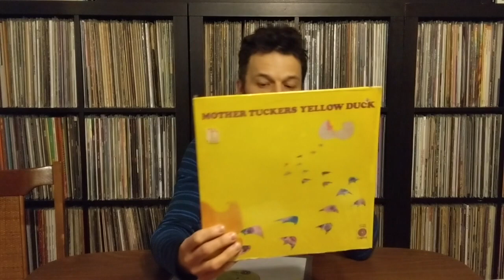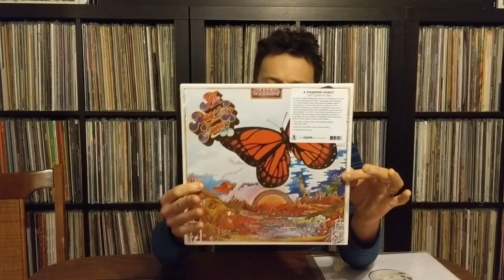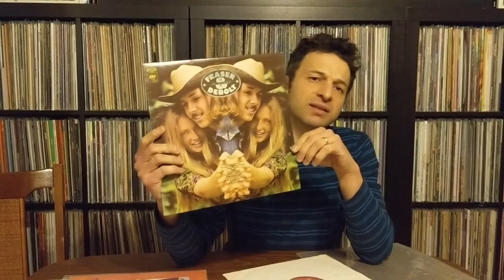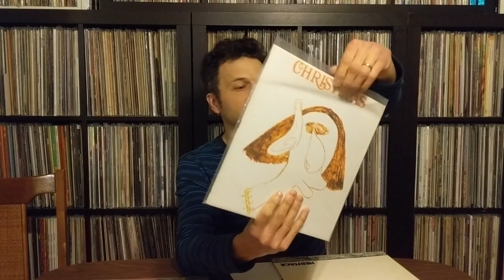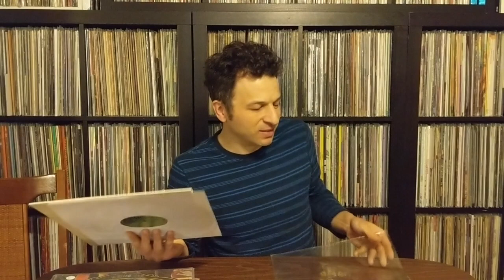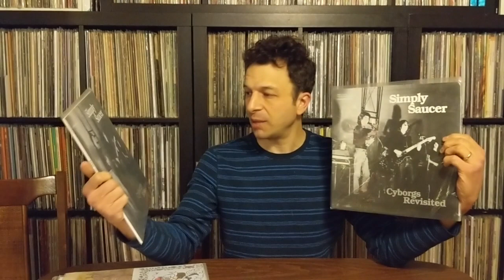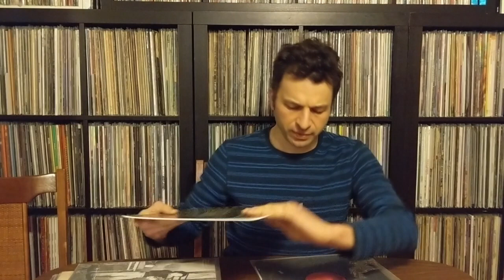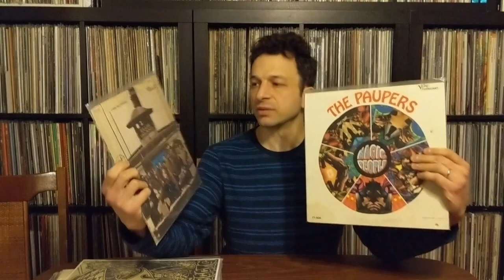Episode 3: Canadian Psych - Gimme 10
Weekly Radio Show on WRFI Community Radio, Sundays at 7pm at wrfi.org.
OR...

Also, check out Quarantine Hearts in which my son and I check out the entire discographies of essential artists. Just finished Neil Young, now we check out the Velvet Underground.